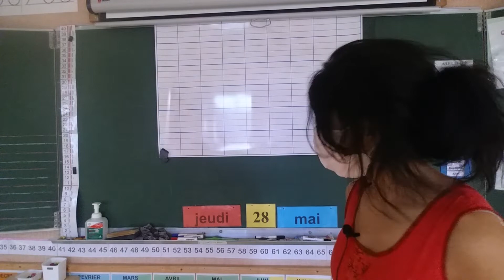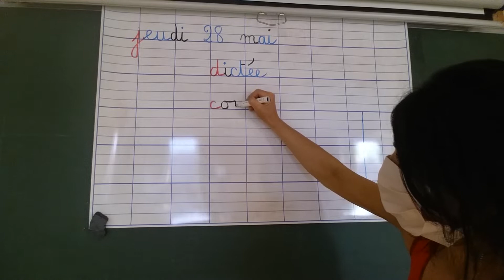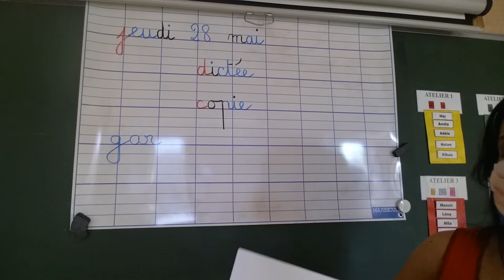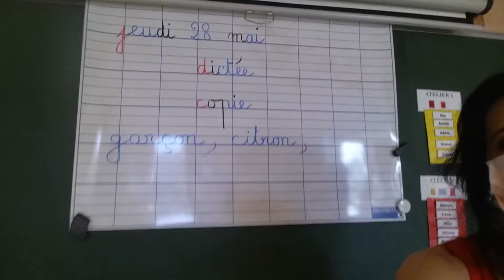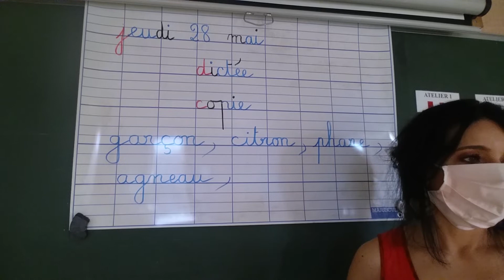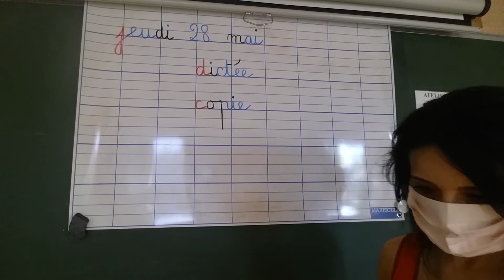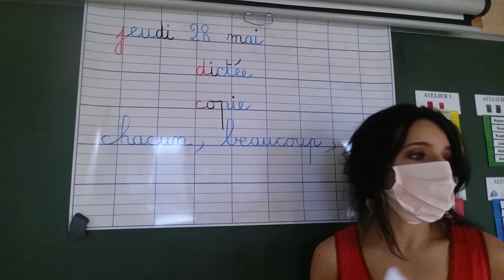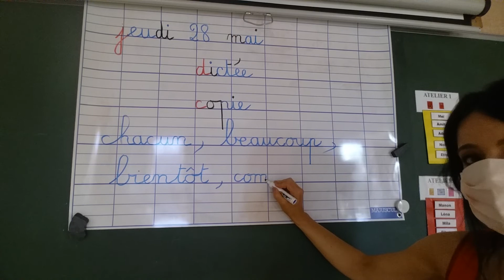Cahier du jour jeudi 28 mai